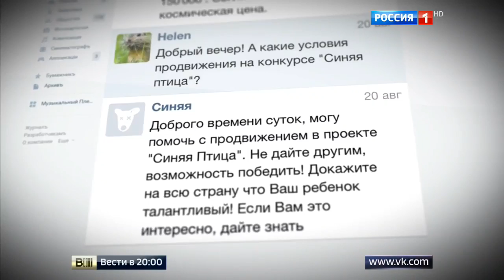Участников конкурса «Синяя птица» атакуют мошенники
Безукоризненная репутация конкурса юных дарований "Синяя птица" под угрозой: победу, единственный путь к которой — это талант ребенка, предлагают купить.